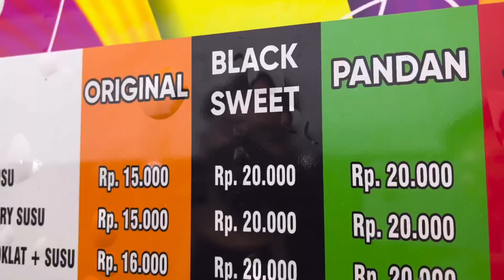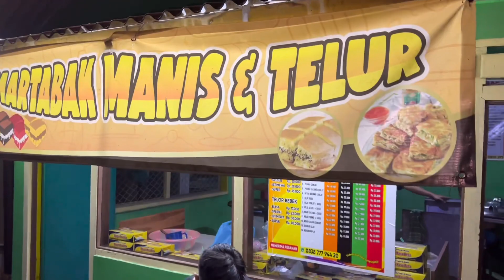KULINER MALAM DAN OSENG SPESIAL DARI MBAH JAMI DO IMBAH IMBUH